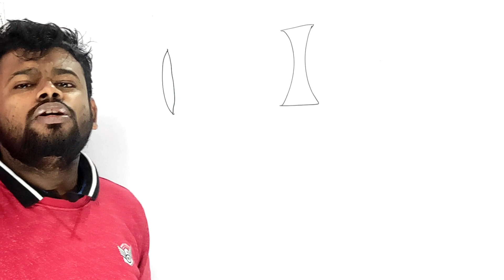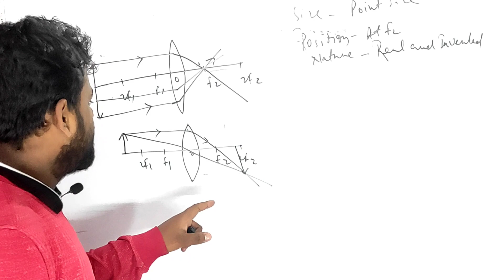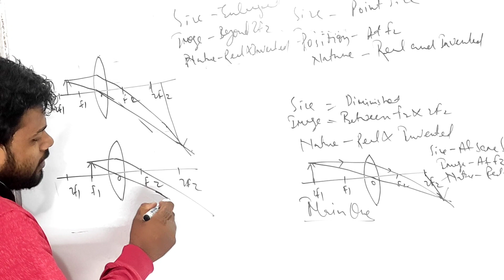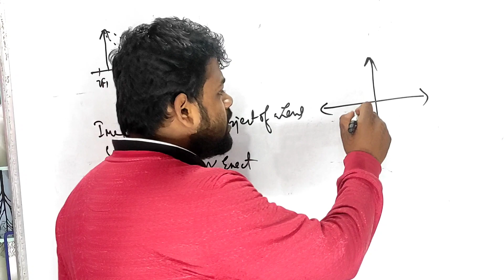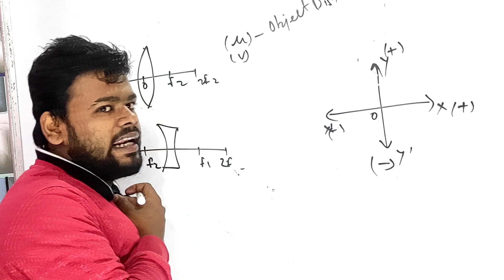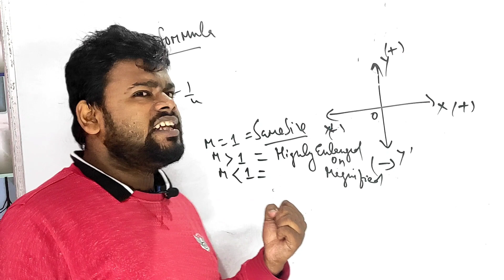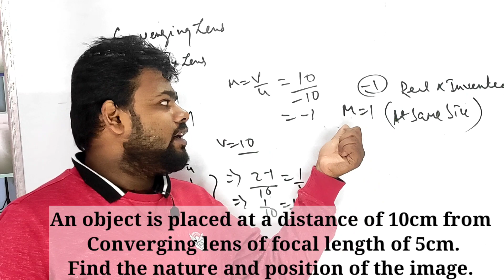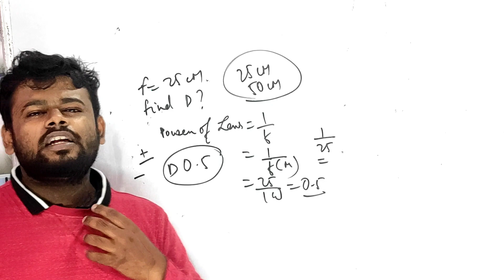Lens Ray Diagram With Numericals | Easy Tricks & Tips To Tackle In Exam | ICSE Class 10 Physics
Lens Ray Diagram With Numericals | Easy Tricks & Tips To Tackle In Exam | ICSE Class 10 Physics 2022 | @ALLisYoursIcse

✅ PHYSICS Imp, Hots 🔥 Expected, Sure Shot, Confirmed Questions & Topics | ICSE Class 10

✅ How To Score In Physics Semester 1 2022 | ICSE Class 10 | Easy & Simple Tips | Best Strategy

✅ Do & Die Topics OF Physics Imp. Topics | ICSE Class 10 2022 | Give-Away Winner 1

Force Mcqs PDF Handwritten MCQs With PYQs (Sure Shot Questions)

Work,Power and Energy Mcqs PDF Handwritten MCQs With PYQS

Spectrum Mcqs PDF Handwritten MCQs With PYQs (Sure Shot Questions)

✅Important Direct, Sure Shot Questions Concise Selina ICSE Class 10 Physics Semester 1

The Sure Shot Topics & Questions for ICSE Class 10 Physics Board Examination 2022 Semester 1

1:- Sure Shot Questions & Topics Examples, Numericals on Lens

2:- Important, Expected and Confirmed Questions for ICSE Class 10 2022 Physics Numericals on Potential and Kinetic Energy

4:- Hots Questions, Sure Shot CGS Unit Physics ICSE Class 10 2022 Examination Lens Of Ray Diagram | Power of Lens

5:- Refraction Through a Plane Surface

6:- Refraction of Lens Exercise Questions Important and MCQs with Ray Diagram

7:- Important MCQs ICSE Class 10 Physics 2022

8:- Convex & Concave Lens Formula | ICSE Class 10 Physics Important MCQS
9:- Lens ICSE Class 10 Physics 2022 MCQs ICSE Class 10
10:- Exercise Questions Concise Selina MCQS Physics ICSE Class 10

11:- PYQs, Numericals Problems MCQs Concise

✅ How To Score 40/40 In Chemistry ICSE Class 10 2022 Semester 1

kindly join both the groups

✅ ICSE Class X What'sApp Group:- II